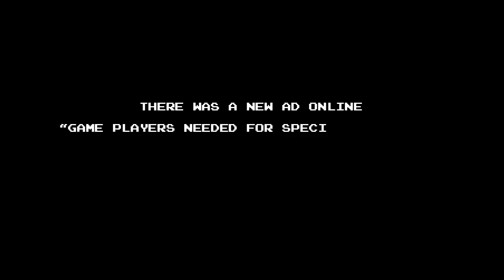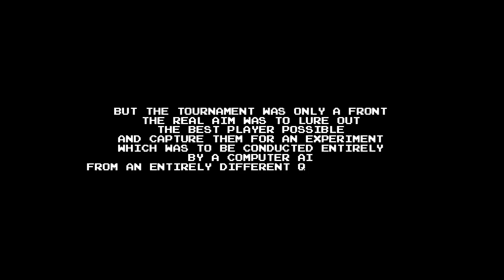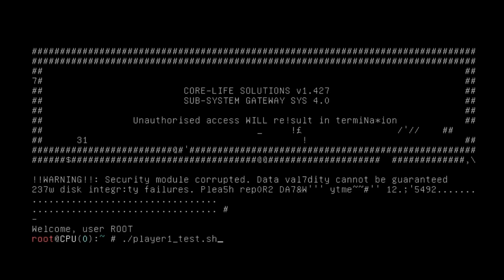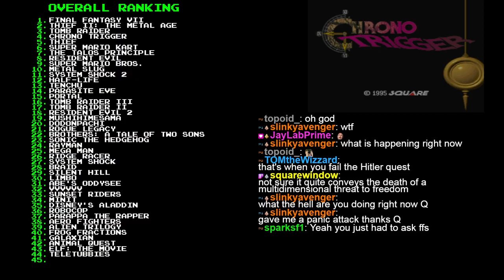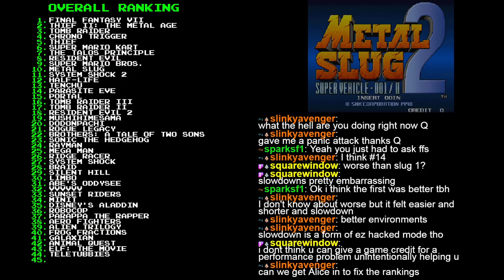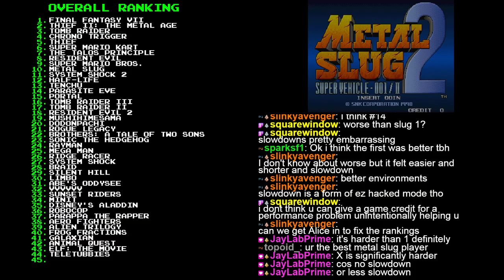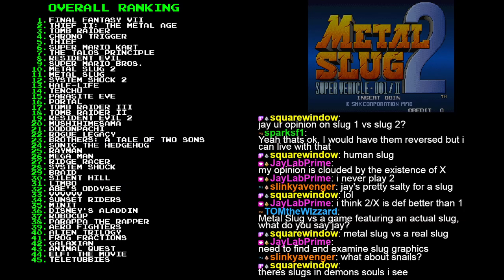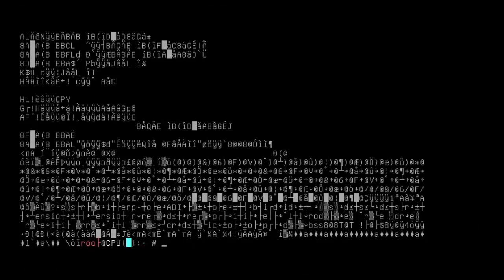ARCADE MODE - Super Mario Bros. 2 (lost levels) / Mega Man II / Metal Slug 2 (last chance!)